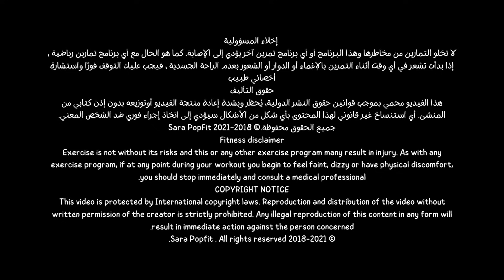كارديو حرق دهون منعش | اذا كنت مالة وتعبانة وضجرانة ؟ قومي جربي هالتمرين فورا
كارديو ممتع جدا مع حركات جديد وكمان حيكون بعض حركات المقاومة البسيطة لكتى نحافظ على الذراعين مع خسارة الوزن بدون ترهلات جربيه شهر ورجعيلي بالتعليقات

FATE BURN CARDIO

بالنسبة للنظام الغذائي :
عندك ٣ خيارات :

وطبعا البرنامج الرياضي على موقع الرسمي 👇 رح يتم تحميل البرنامج الليلة ان شاء الله

فيديو الاطالة

ايضا للاستعلام عن باقات نيومي المدفوعة  من فريق الدعم الفني

المقدمة : 00:00 - 00:47
خطوة سريعة : 00:48 - 01:57
قفز مع فتح اليدين : 01:58 - 02:28
فتح وقفل الصدر : 02:29 - 02:37
تدوير الكتف : 02:38 - 02:56
خطوة سريعة : 02:57 - 03:16
فتح جانبي : 03:17 - 03:39
فتح وقفل الصدر : 03:40 - 03:58
تدوير الكتف : 03:59 - 04:17
تدوير القدم : 04:18 - 04:37
دوران الخصر : 04:38 - 05:08
خطوة أمام مع رفع الركبة : 05:09 - 05:54
دامينك سترشنينق : 05:55 - 06:11
فتح جانبي : 06:12 - 06:25
ركلة أمام : 06:26 - 06:42
خطوة امام مع رفع الركبة  : 06:43 - 07:31
دامينك سترشينق : 07:32 - 07:45
فتح جانبي : 07:46 - 08:00
ركلة امام : 08:01 - 08:16
طائر : 08:17 - 09:24
نفس : 09:25 - 09:39
شد الذراعين مع الخصر  : 09:40 - 10:48
ذراعين : 10:49 - 12:10
ترايسيبس بايسيبس  : 12:11 - 12:32
مشي : 12:33 - 14:11
ستيب تاش : 14:12 - 14:47
مشي جانبي مع خصر : 14:48 - 15:35
مشي : 15:36 - 15:50
فتح جانبي مع دمبل : 15:51 - 17:22
روتيشن : 17:23 - 17:54
سكوات : 17:55 - 18:12
مشي مع نط  : 18:13 - 19:26
مشي : 19:27 - 20:08
قفز : 20:09 - 20:44
الخاتمة : 20:45 - 21:15

خسارة وزن وحرق دهون
كارديو منعش
تمرين حرق دهون الكرش

 حسابي التيك توك : @sarapopfitofficial

فيديو الاطالة